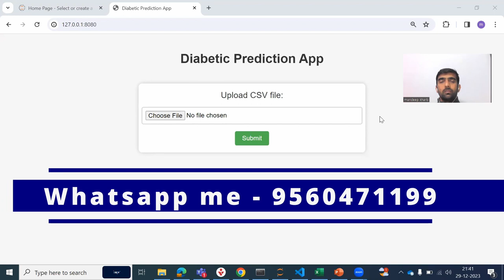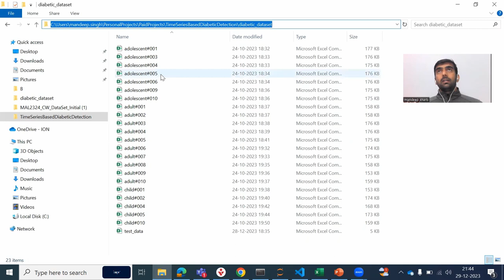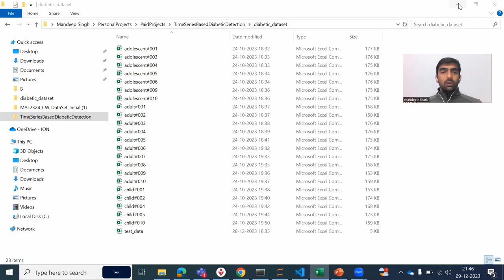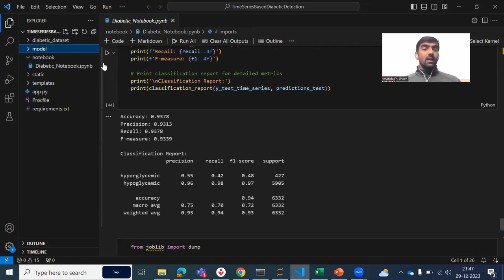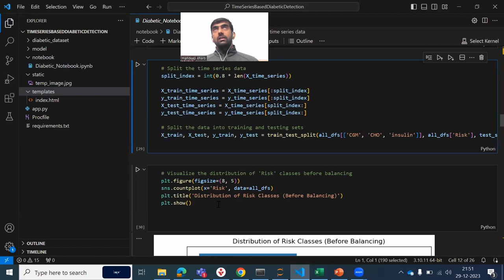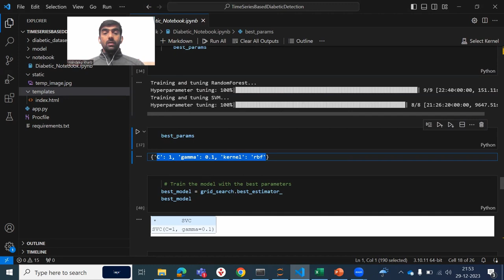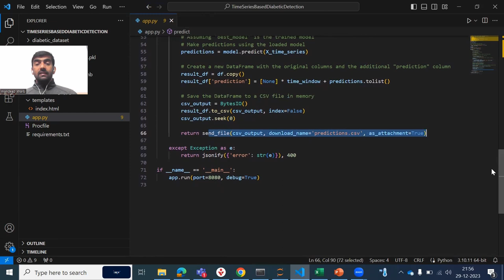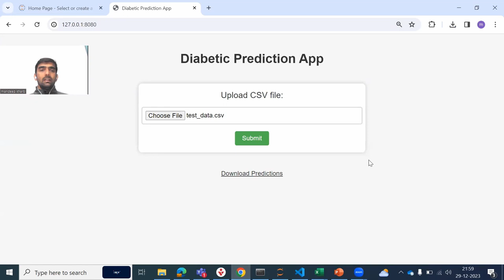Complete Machine Learning Project With Source Code | Time Series Based Diabetic Detection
In this machine learning video, we delved into the world of Machine Learning projects, specifically focusing on machine learning and data science projects. We created a time series based diabetic detection project where front end includes tech stack like - HTML, CSS, JavaScript and on backend with Python Flask we hosted a classification model (Random Forest/ Support Vector Machine) and both frontend and backend connects via REST APIs.

YOU JUST NEED TO DO